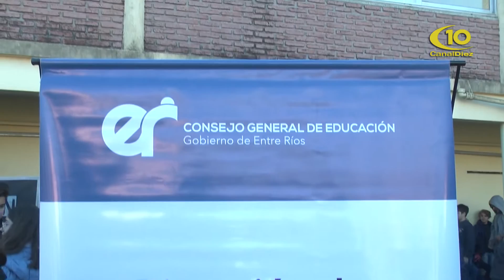MAURICIO SANTA CRUZ - SENADOR PROVINCIAL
ACTIVIDAD LEGISLATIVA